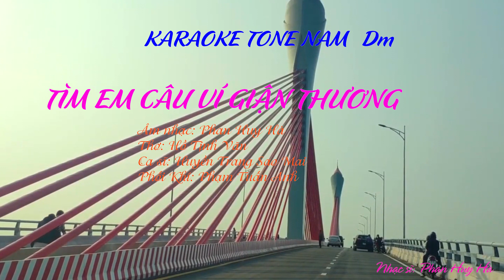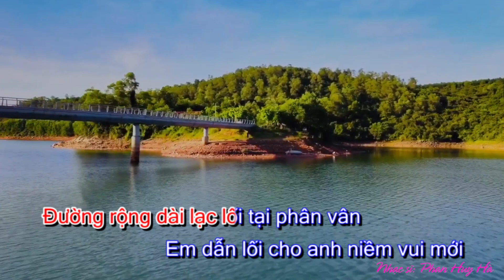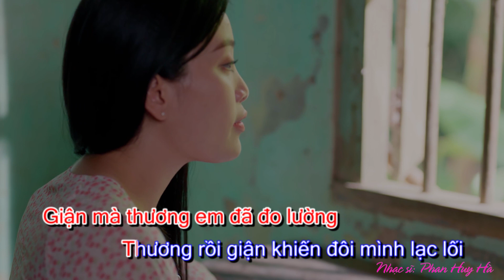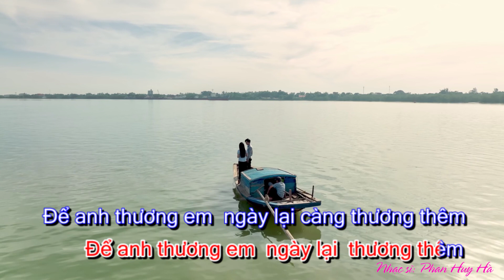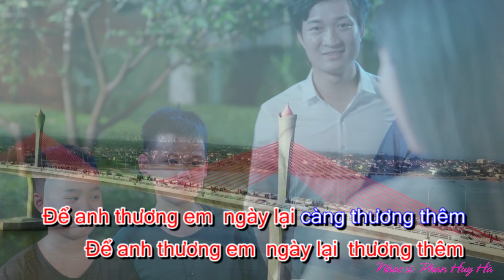TÌM EM CÂU VÍ GIẬN THƯƠNG - KARAOKE - TONE NAM - Huyền Trang Sao mai - Nhạc sĩ Phan Huy Hà